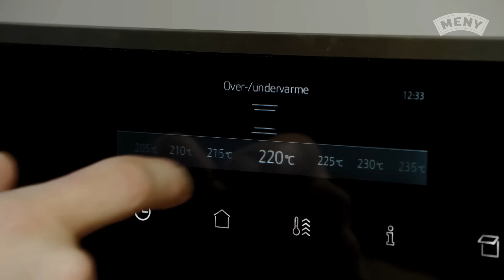Frokost på sengen med eltefrie rundstykker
Eltefrie rundstykker er lette både å lage og nyte. Sett deigen til heving over natten og ha rett i ovnen på morgenen. Denne deigen trenger ikke eltes – det blir ikke enklere å lage gode rundstykker!